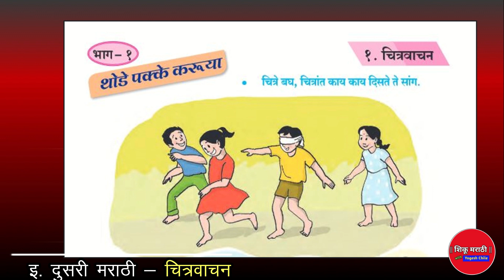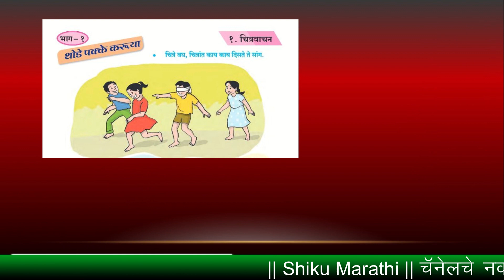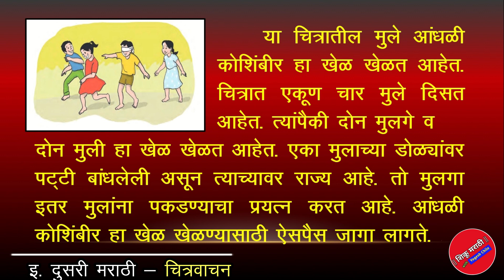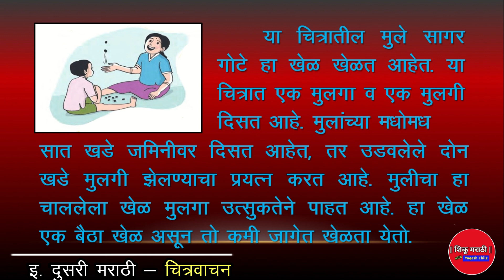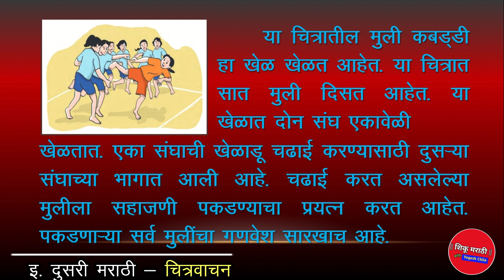इ. 2 री मराठी - चित्रवाचन - पान नं. 4 || 2nd Marathi - Chitra Vachan - Page No. 4@ShikuMarathi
इ. 2 री मराठी चित्रवाचन,
इ. 2 री चित्रवाचन,
इ. 2 री मराठी पान नं. 4,
वर्ग 2 मराठी पान नं. 4,